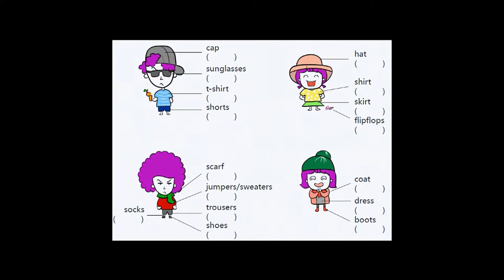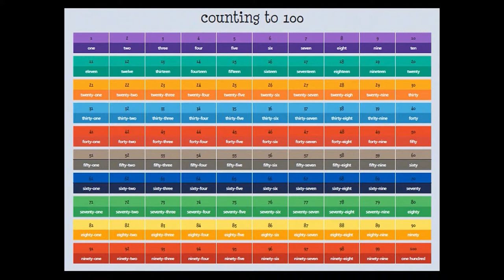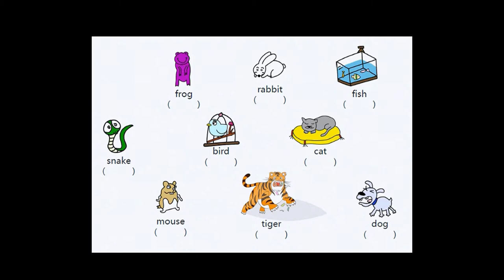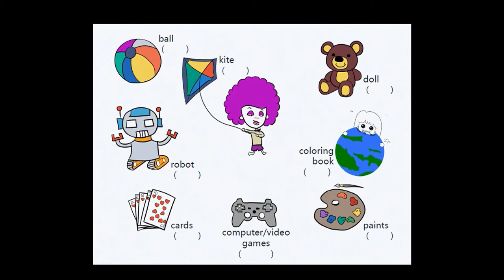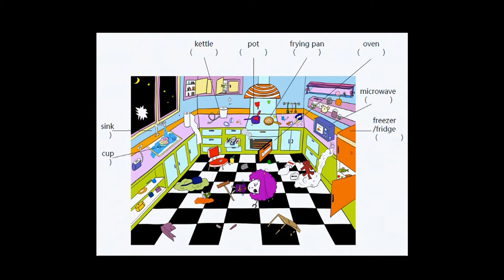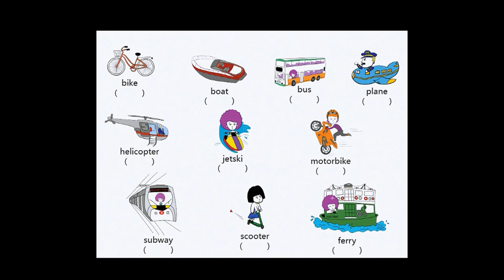Everyday English Words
From colours to numbers, family members to buildings, emotions to jobs, seasons to food... natural pronunciation of hundreds of common English words.